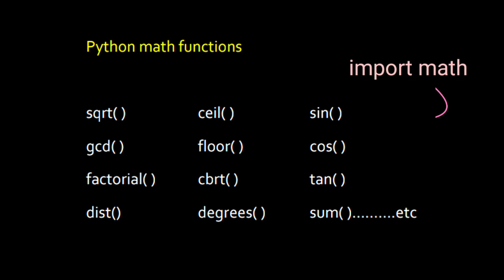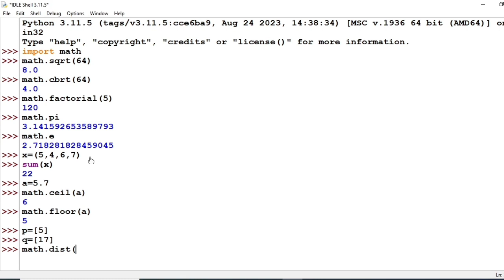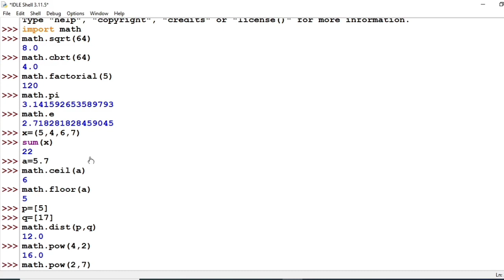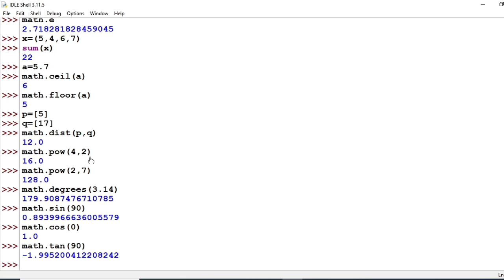python math functions tamil | python math programs tamil | math functions in python program tamil